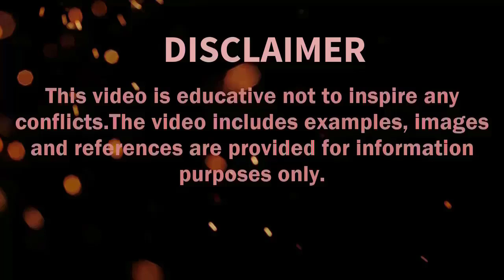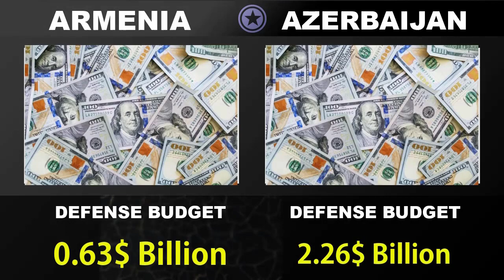Armenia vs Azerbaijan Military Power Comparison 2021 | Defence Tools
In this video I have made a military comparison between two countries  Islamic Republic of AZERBAIJAN and Republic of ARMENIAto see who is more powerful. In this video I have compared the Army, Land Strength, Air force and Navy of both countries.